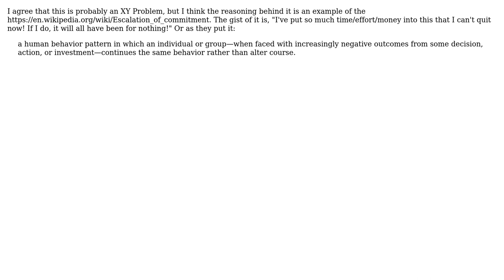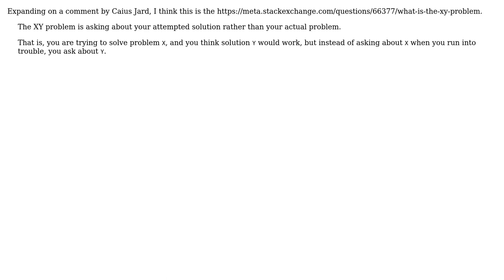Is there a name for the concept of "fix the problem, not the broken solution"?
Software Engineering: Is there a name for the concept of "fix the problem, not the broken solution"?

With thanks & praise to God, and with thanks to the many people who have made this project possible! | Content (except music & images) licensed under CC BY-SA | Music | Images & others | With thanks to user user1118321 user Joey Marianer user Caius Jard and the Stack Exchange Network Trademarks are property of their respective owners. You are responsible for your own actions.